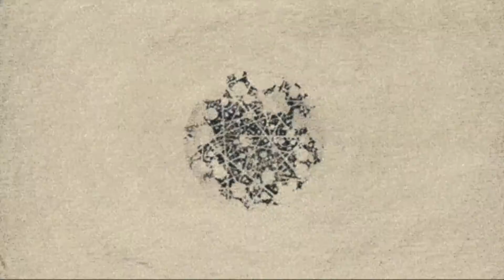Leizer B-abstract (original mix)